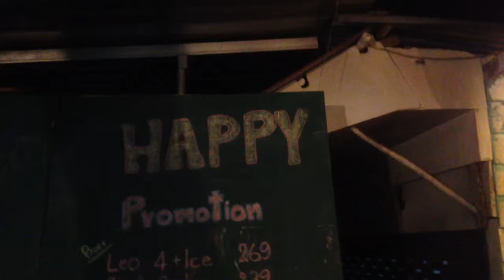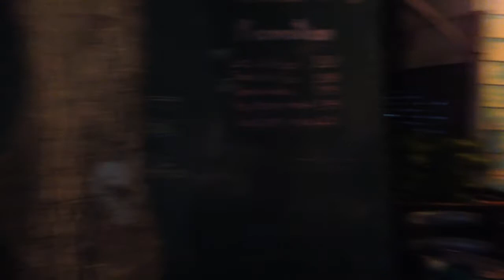มาตามสัญญา - อาท&แน๊ค@บางบาร์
@บางบาร์ 15/02/2014